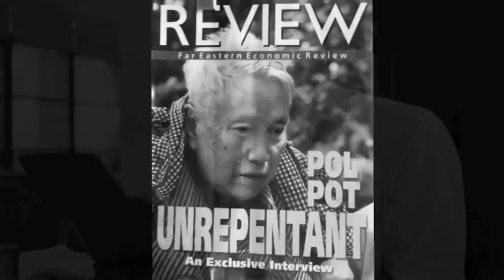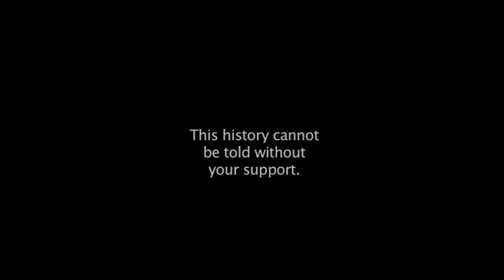Nate Thayer Sympathy for the Devil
Pre-order the explosive new book by Nate Thayer, the only journalist to interview Cambodia's Pol Pot after he was driven from power. Exclusive videos and prints also available.